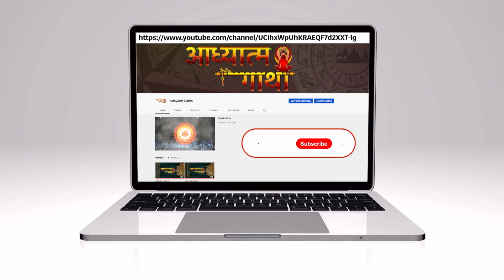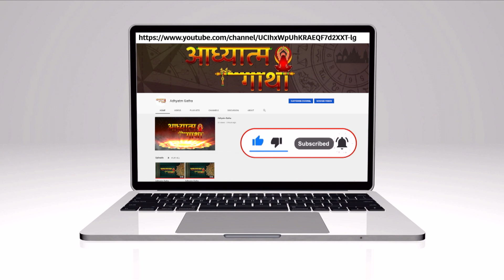Mahashivratri 2024 | महाशिवरात्रि पूजा विधि व शुभ मुहूर्त | Mahashivratri vrat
भगवान शिव की अपार शक्ति और भक्ति का पर्व  है महाशिवरात्रि…..यह  हर साल फाल्‍गुन मास के कृष्‍ण पक्ष की चतुर्दशी को मनाया जाता है पौरााणिक मान्‍यताओं के अनुसार इस दिन भगवान शिव और माता पार्वती का विवाह हुआ था। इस दिन भगवान शिव और पार्वतीजी की पूरे विधि विधान से पूजा की जाती है और उन्‍हें भांग, धतूरा, बेल पत्र और बेर चढ़ाए जाते हैं। इस दिन कई लोग धार्मिक अनुष्‍ठान और रुद्राभिषेक व महा महामृत्युंजय मंत्र का जप करते हैं। मान्‍यता है कि इस दिन महामृत्युंजय मंत्र का जप करने का विशेष महत्‍व होता है और हमारी सभी मनोकामनाएं पूर्ण होती हैं।
भगवान शिव हिन्दू संस्कृति के प्रणेता आदि देव महादेव हैं। हमारी सांस्कृतिक मान्यता के अनुसार 33 करोड़ देवताओं में 'शिरोमणि' देव शिव ही हैं। सृष्टि के तीनों लोकों में भगवान शिव एक अलग, अलौकिक शक्ति वाले देव हैं।
शिवरात्रि का व्रत सबसे अधिक बलवान है। भोग और मोक्ष का फलदाता शिवरात्रि का व्रत है। इस व्रत को छोड़कर दूसरा मनुष्यों के लिए हितकारक व्रत नहीं है।
महाशिवरात्रि भगवान शिव और देवी पार्वती के मिलन का पर्व है. भगवान शिव को सरल स्वभाव का देवता माना जाता है. इसीलिए भगवान शिव को भोलेनाथ भी कहते हैं. भगवान शिव अपने भक्तों की भक्ति से बहुत जल्द प्रसन्न हो जाते हैं और उनकी सभी मनोकामनाएं पूरी करते हैं.
हिंदू धर्म में रात्रि कालीन विवाह मुहूर्त को उत्तम माना गया है इसी कारण भगवान शिव का विवाह भी देवी पार्वती से रात्रि के समय ही हुआ था। इसलिए उत्तर भारती पंचांग के अनुसार जिस दिन फाल्गुन मास की चतुर्दशी तिथि मध्य रात्रि यानी निशीथ काल में होती है उसी दिन को महाशिवरात्रि का दिन माना जाता है।
शिवरात्रि व्रत करने से व्यक्ति को भोग एवं मोक्ष दोनों ही प्राप्त होते हैं। ब्रह्मा, विष्णु तथा पार्वती के पूछने पर भगवान सदाशिव ने बताया कि शिवरात्रि व्रत करने से महान पुण्य की प्राप्ति होती है।